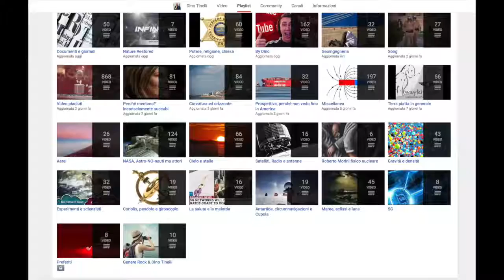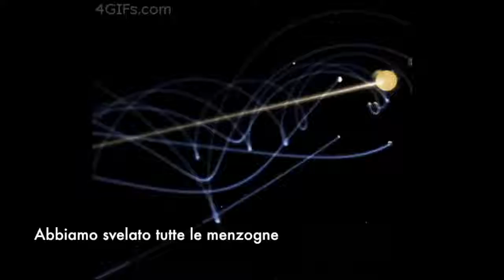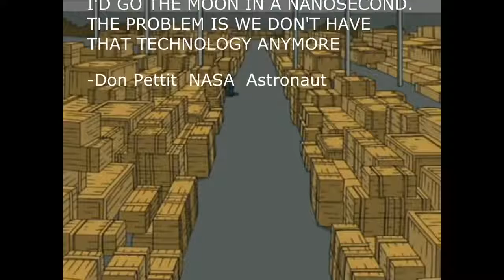LINEA DRITTA, CANZONE FLAT EARTH